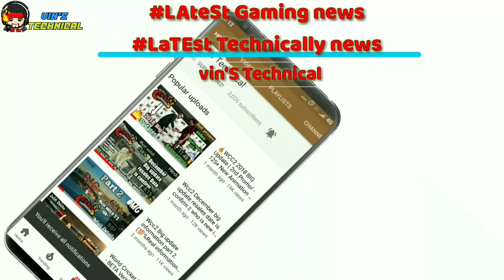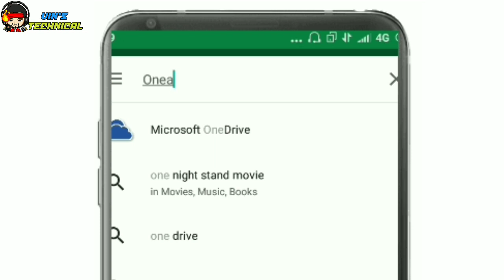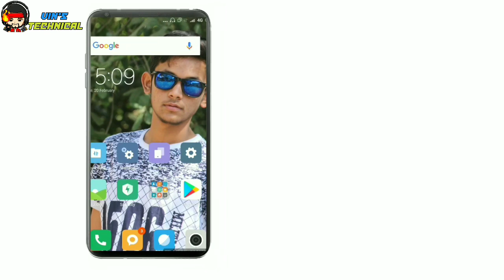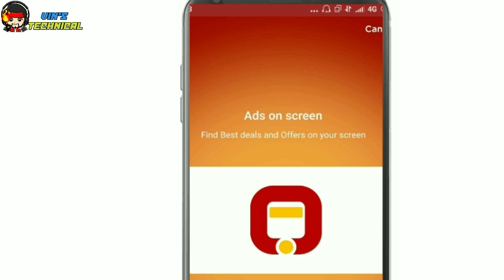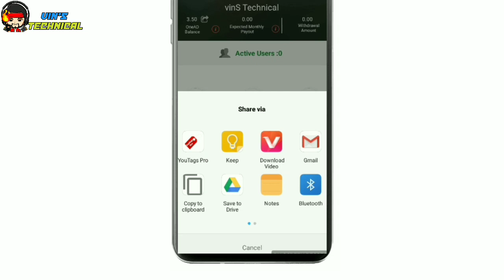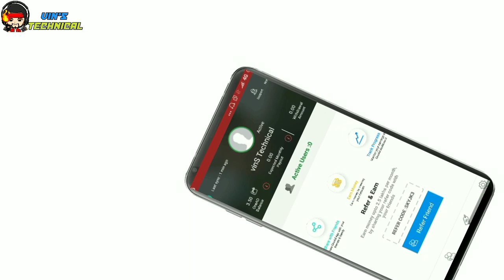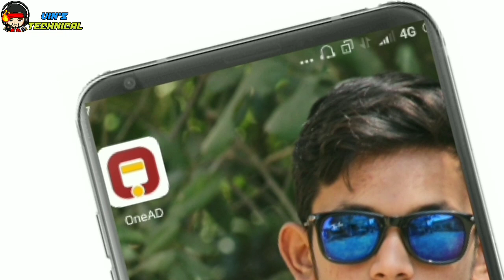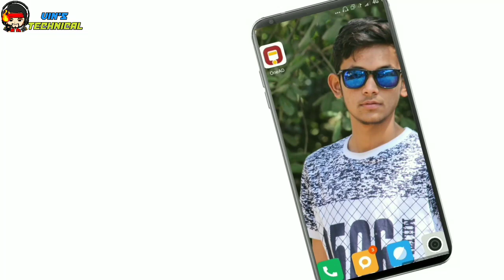How to make online money||Mobile Se Paise Kamane Ka App OneAd se Online Earningh Rs250000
Hello viewers well-come To My Video!!
   🌹1.I think You enjoyed to my video..
    🌹2.I think this video is very Helpful..
          🌹3.This video is a 💯% Real!!

This video is About: How to make Money online Without any work per month 2.5 lakh in this video I told step By step how to make Money online to use this app and how to use This app and more.

REFAR COD IS VQ2ECS
PLEASE USE THIS REFAR COD.

Information about vin'S Technical.
🌷1.Name:Vinit Solanki(vin'S).
🌷2.Age:15 Year.
🌷3.Aim: Successful Man In Life Banna.
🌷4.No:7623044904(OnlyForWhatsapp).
🌷5.Facbook page: coming soon.
🌷6.Instagrame Page: coming soon.
🌷8.Hike Group: coming soon.

TAGS For You tube videos:
1.make money online
2.How to Make Money Online
3.brko banks
4.1000 per day
5.how to make passive income online
6.earn money from home
7.easy way to make money
8.OneAd app,OneAd app full explanation
9.OneAd app proof
10.OneAd app payment proof
11.android mobile aur app se paise kaise kamaye
12.Onead earning app detail,Explain onead
13.internet se paise kaise kamate hai
14.internet se paise kamane ke tarike
15.how to add free money to your bank account
16.paise kaise kamaye
17.paisa kamane wala apps
18.paytm se paise kamaye
19.mobile se paise kamane ka app
20.vin'S Technical